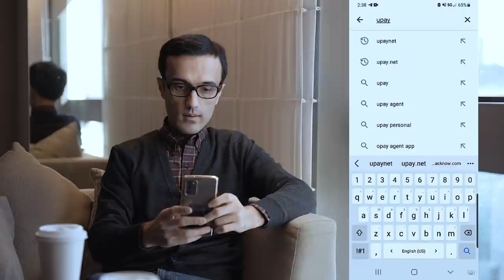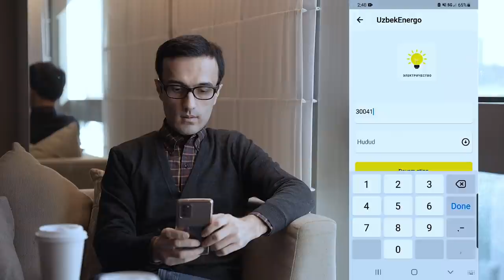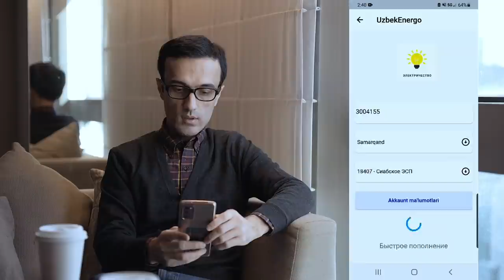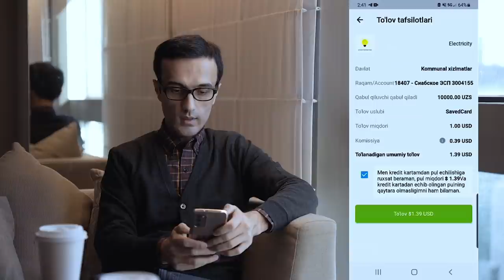Musofirlar uchun 400 ming dollarni ayamagan o'zbek tadbirkor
Promokod: OTABEK

24.7 Мижозларга хизмат курсатиш ракамлари:
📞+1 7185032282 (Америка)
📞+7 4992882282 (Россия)